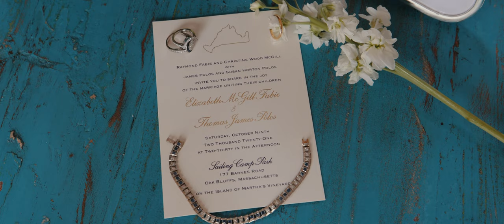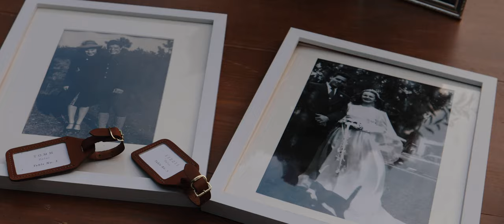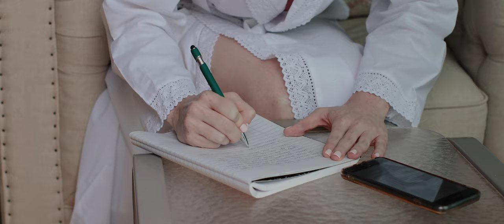Wedding Film at Martha's Vineyard (Oak Bluffs, MA)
Are you engaged? we are here to help!

JayNandez Films  is a Wedding Videography company based in New England. We would love to be your Wedding Videographer for your New England or Destination Wedding.

Wedding Planner:
Wedding Photography:
Ceremony:
Officiant:
Reception Venue:
Wedding DJ:
Transportation: